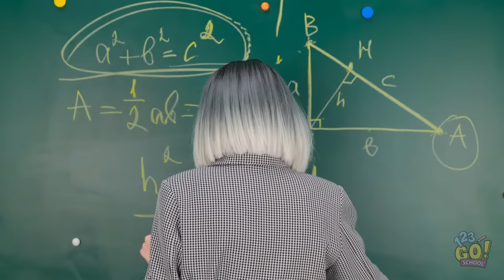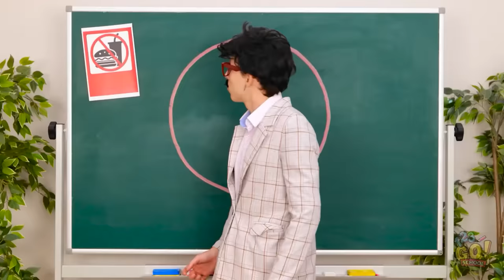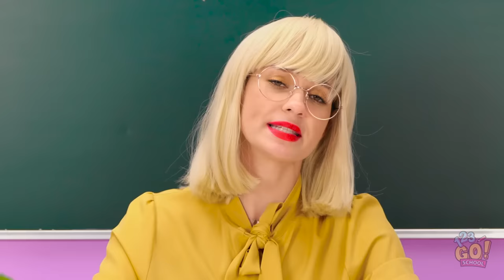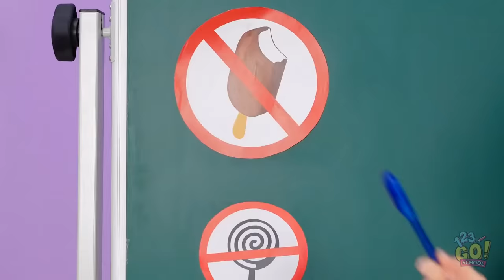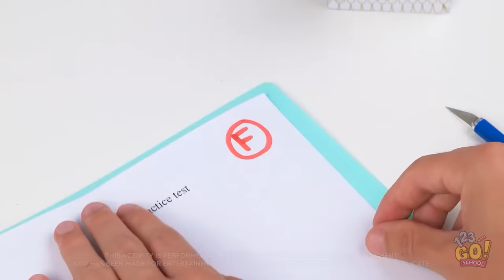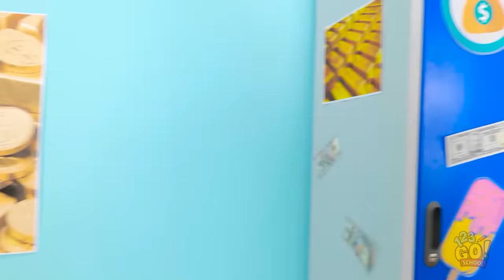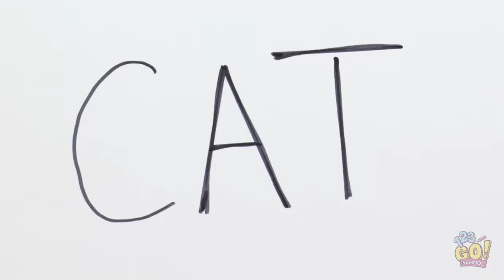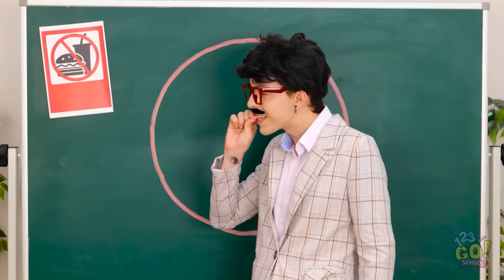BEST SCHOOL CRAFTS & TRICKS REVEALED || Genius Supplies Ideas! Useful DIY Ideas by 123 GO! SCHOOL